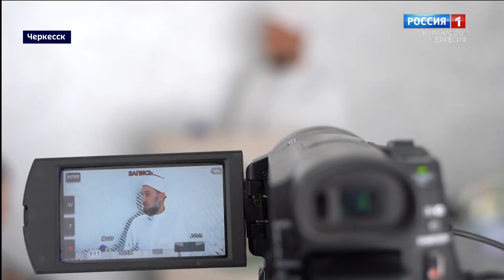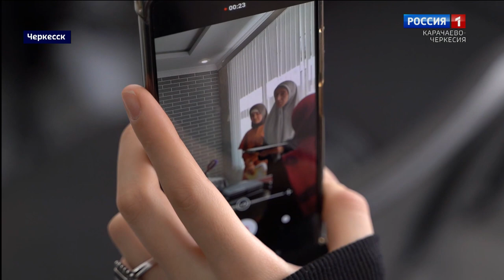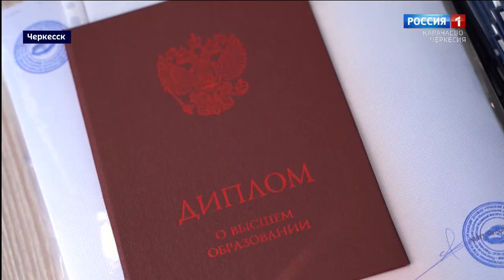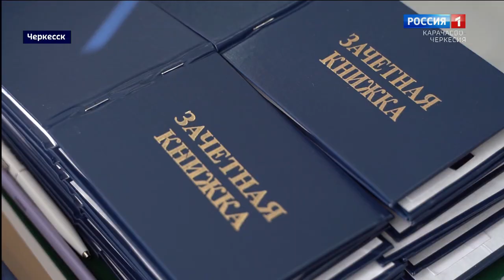"Специальный репортаж". Эфир от 16.10.2023